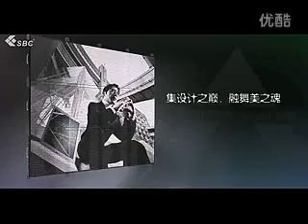LED display, LED screen - SBC Skylight 31.2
Skylight 31.2 is a LED display for indoor and outdoor stage set decoration and R & D Synchronization control system processing, acceptable DVI, VGA, HDMI, S-video, composite, YUV input signal, free to play video, graphics, images. In real-time, synchronous, clear information dissemination player kinds of information, and can display 2D and 3D animation, video, TV, VCD programs and live.